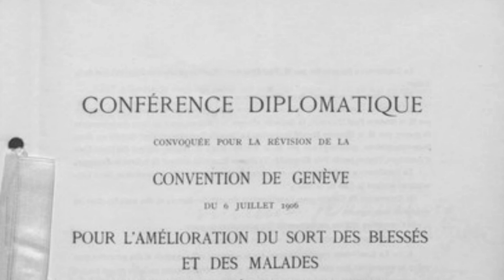Как жилось немцам в Советском плену?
Немецкие военнопленные строили аэропорты в Вильнюсе и Таллине,  помогали достроить мост Победы в Армении, восстанавливали разрушенные дома повсеместно в России, а, прежде всего, в Сталинграде...